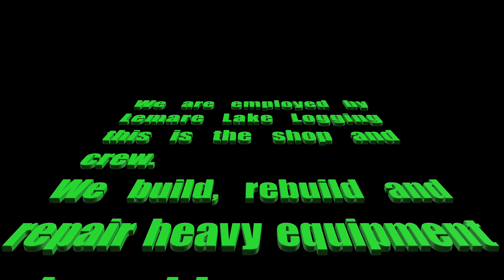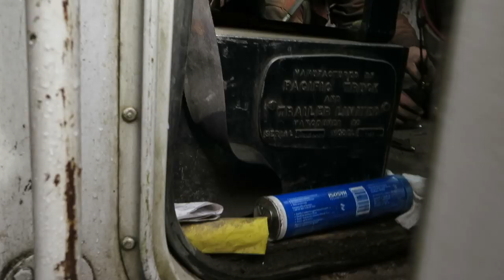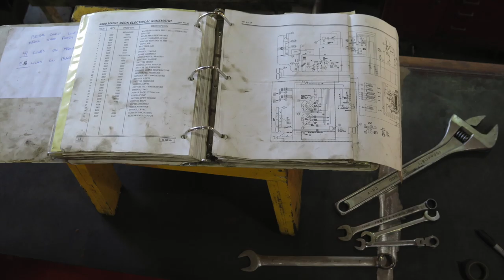Lemare Lake Logging, Shop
Equipment rebuild